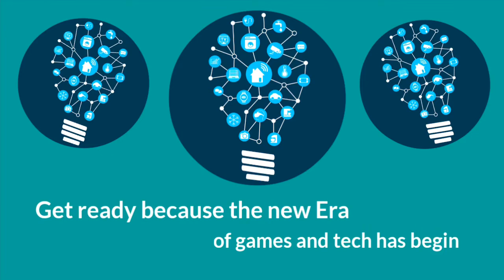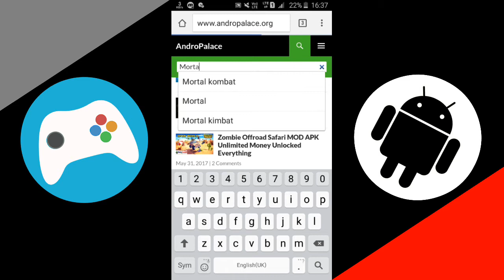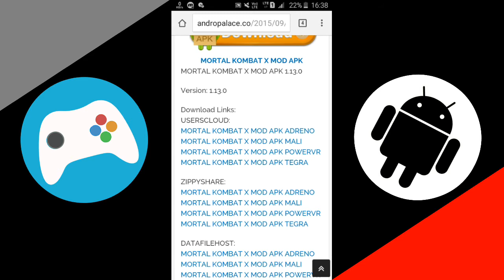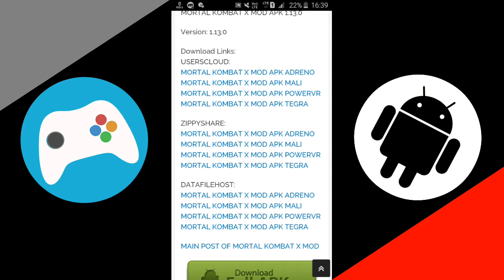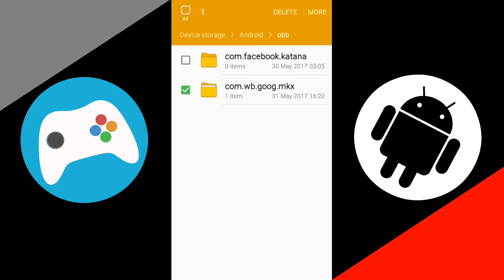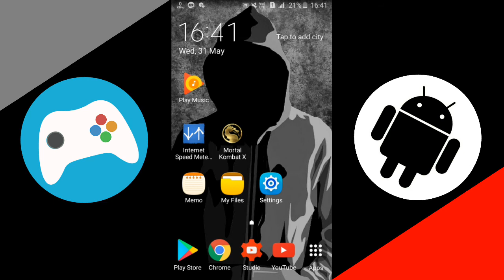Download and install the mod of Mortal kombat X v1.13.0 on any android device!!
So guys in this video i am going to show you and also tell you that how you can download and install the mod of Mortal Kombat X game v1.13.0 on any android device!!

How to download moded version of Mortal Kombat X on android
Hack of Mortal Kombat X game on android
How to get unlimited credits in mortal kombat X game on android
Mortal Kombat X unlimited in game credits